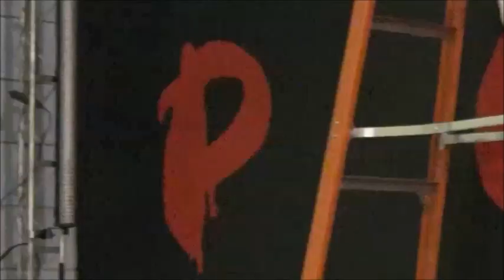Premier: Premier Champion Sonny Vice vs. Ron Mathis (3/24/18)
Tickets/DVD/MP4: Joe-Dombrowski.com